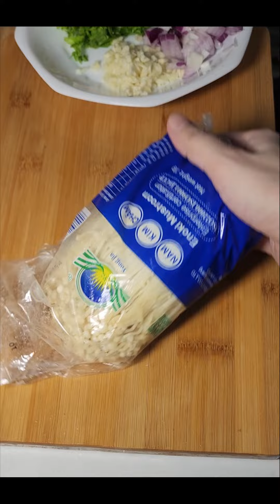blife Bonus | Cooking | Chinese Soup Recipe